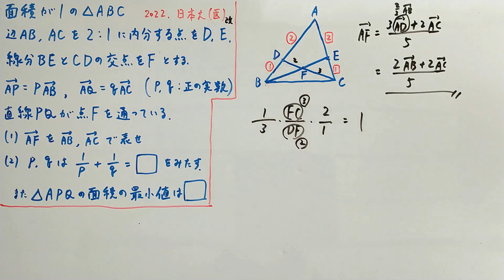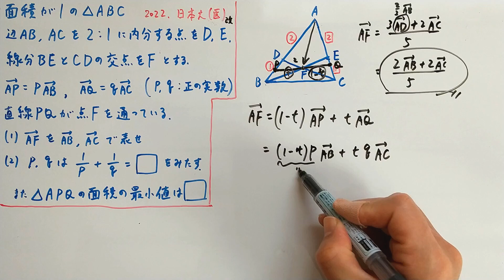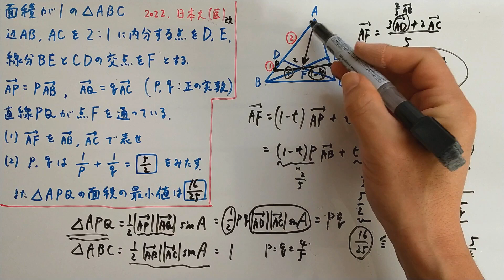【日本大（医2022】１/ｐ＋１/ｑは一定！？ ベクトルで示す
交点の位置ベクトルに関する問題です。